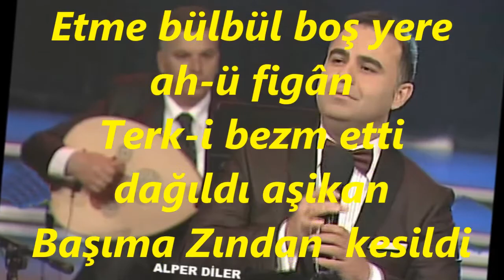Alper DİLER-Aldı Elden Gülşeni Bâd-ı Hazan (EVC ÂRÂ)R.G.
SOLİST:
*ALPER DİLER*
VİDEOYU YAPAN
*RECEP GAYRETLİ*
GÜFTE:  SULTAN V. MURAT HAN
BESTE:  HACI FÂ’İK BEY
USUL:  AĞIR AKSAK
MAKAM:   EVC ÂRÂ
Aldı Elden Gülşen-i Bâd-ı Hazan
Etme bülbül boş yere ah-ü figân
Terk-i bezm etti dağıldı aşikan
Başıma Zından  kesildi bu cihan
Kış gelip gitti baharın handesi
Neş'esiz kaldı çemen hengâmesi
Ââşıkın eşk ile doldu dîdesi
Etme Bülbül Boş Yere âh u figan.